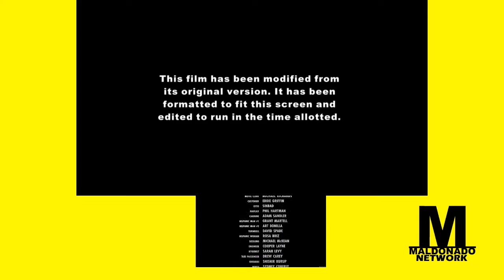Coneheads - Maldonado Network Credits (MegaMovie Night)